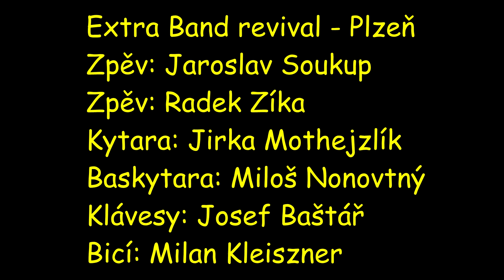Extra Band revival Plzeň Prazdroj 26.8.2021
!SEZNAM SKLADEB!

1. Tak týdny jdou dál
2. Dám a mám
3. Vincent van Gogh
4.  Byl to out
5. Vadí nevadí
6. Nejsem jenom tvůj
7. Případ
8. Říkal jsem ti lásko
9. Obraz plný slunečnic
10. Zeptám se racků
11. Oáza rock
12. Here i go again
13. Půlnoc
14. Kouzlo
15. To bylo včera
16. Hálo paní v bílém šátku
17. Měj se fajn
18. Poslední zvonění
19. Hrál jsem crazy
20. Pasti
21. Mejdan
22. Ranní rock
23. Odplouvám
24. Ta se má
25. Rockovej bál
26. Sudé berou
27. Vlak do nice
28. A teď už zbejvá jít
29. Hráli jsme holkám